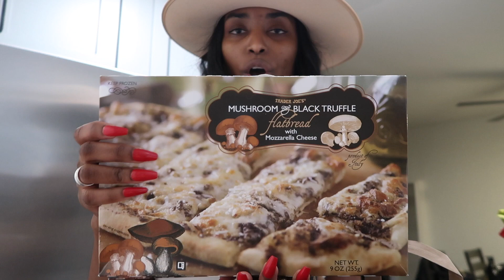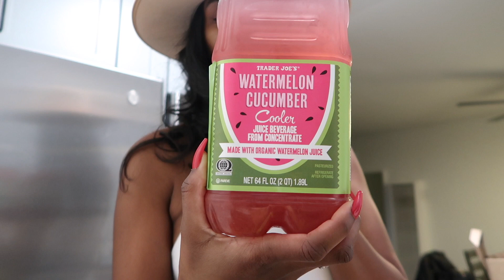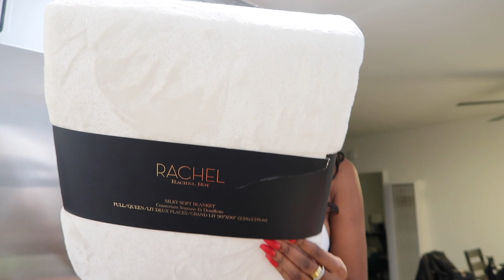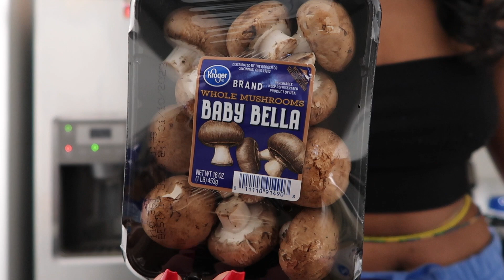Vlog: Target, Marshalls & Trader Joes Runs + Haul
Hello Dears,

I hope you enjoy and are ready to see more of my everyday life.